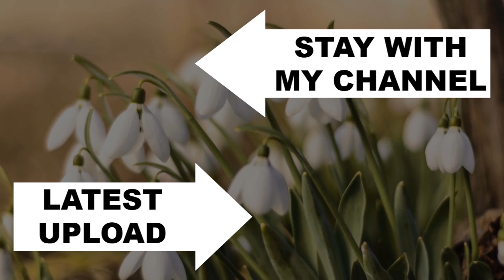Cosmos Sulphureus|Yellow Cosmos|Sulfur Cosmos|Health Benefits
Cosmos sulphureus is otherwise called sulfur cosmos and yellow cosmos. It is local to Mexico, Central America, and northern South America, and naturalized in different parts of North and South America and additionally in Europe, Asia, and Australia.

the seeds must be swon amid March April

Cosmos have a long customary use in Brazil and Mexico for treatment of Malaria. this blossom in an imbued oil as a topical salve. This plant contains butein which has revealed cancer prevention agent and mitigating exercises. It likewise contains dimethoxychalcone, the flavonoid. The plant contains quercetine, which is valuable for some medical problems, as fibromyalgia, dermatitis and antiviral properties.using this on sore muscles and skin issues.

therapeutic applications in China of Cosmos have been affirmed by the way that Cosmos extricates are appeared to hinder microorganisms, parasites, and infections and to have strong mitigating impacts in research center creature explores different avenues regarding instigated gastric ulcer, liver irritation, or joint inflammation sort swelling

The youthful leaves can be eaten crude in plates of mixed greens or cooked.